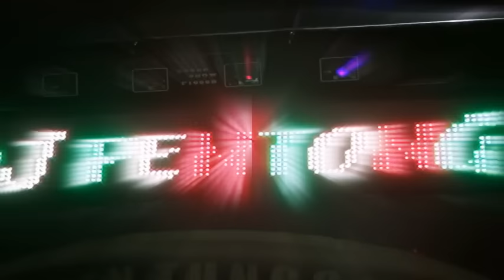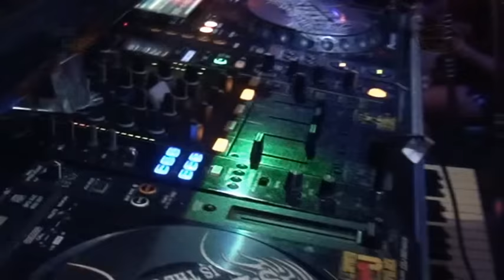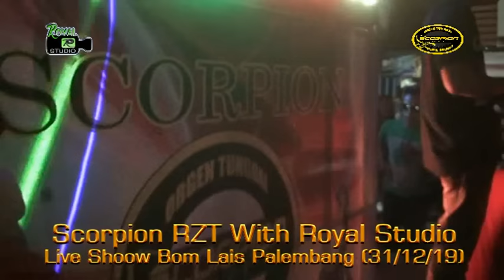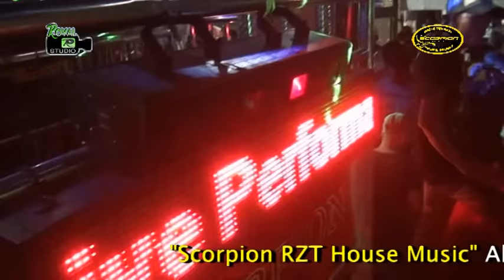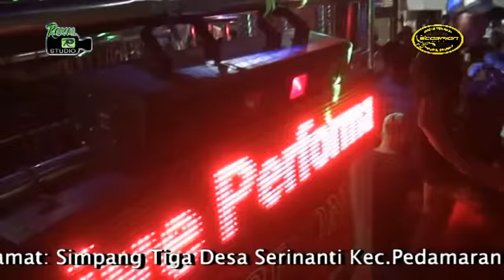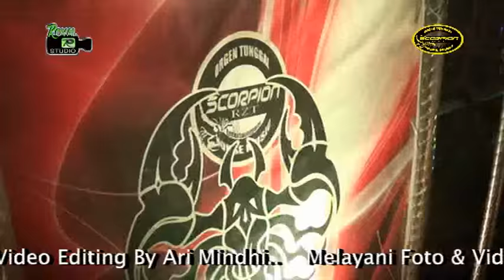Special Tahun Baru 2020 With DJ Pentong Scorpion RZT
Happy New Yaars 2020
OT Scorpion Terbaru 2019
Shoow Bom Lais Palembang
31 Desember 2019